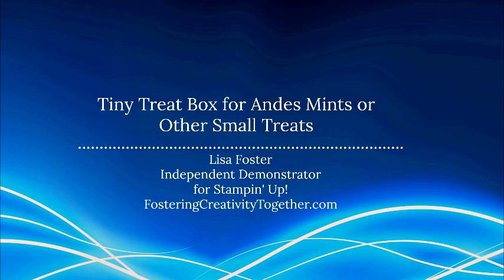Tiny Treat Boxes For Andes Mints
Whisper White 12" X 12" (30.5 X 30.5 Cm) Cardstock [124302] - Price: $7.75